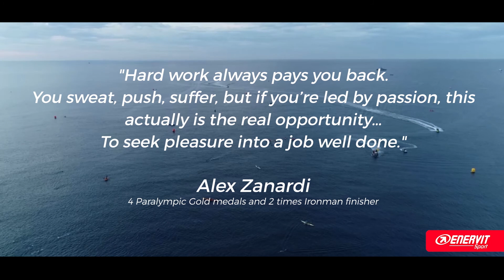Ironman, training and race: i segreti di Daniel Fontana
Il triatleta Daniel Fontana, in questo tutorial, fornisce 15 consigli utili per affrontare al meglio una competizione estrema come l'Ironman.

Una produzione FilmArt Studio per Enervit Sport
Director Francesco Mansutti
Dop Piergiorgio Grande
Sound Marco Zambrano
Assistant Stefano Brusomini
Executive Paola Facco e Barbara Manni